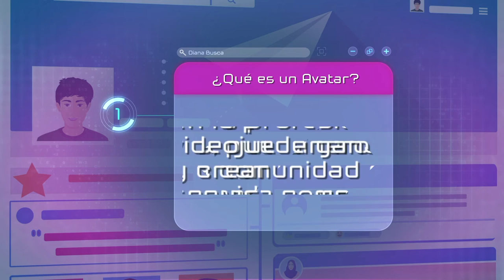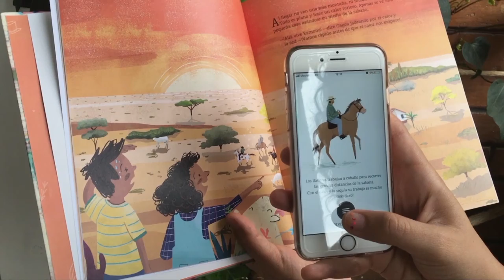MásTIC4Punto0​​​ | ¿Sabes qué es un Avatar? Mide tu conocimiento en esta trivia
Elige la opción correcta entre las tres que te presentan y conoce más acerca de este recurso digital.